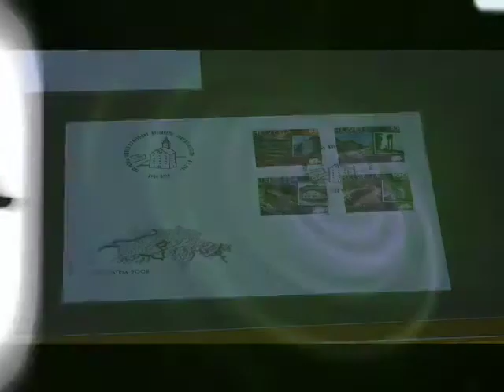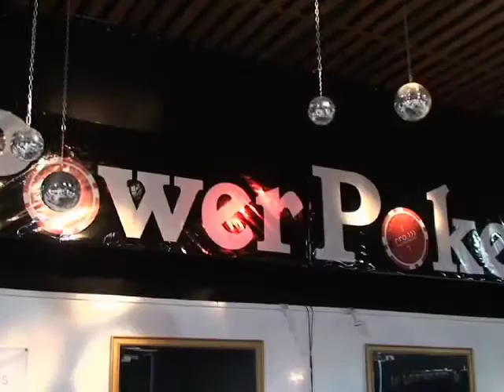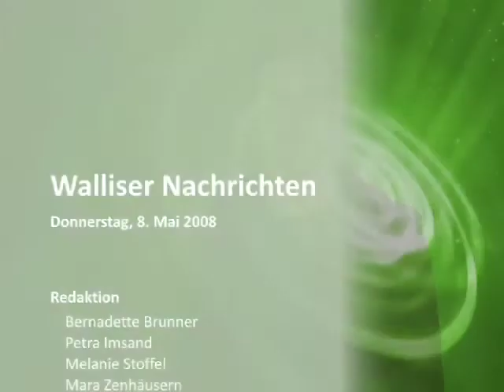Walliser Nachrichten 08.05.08